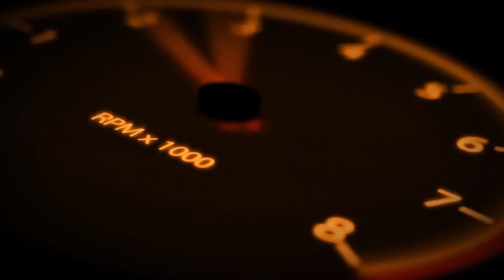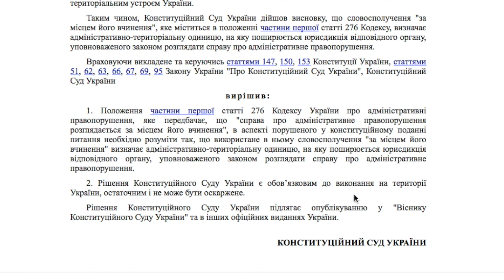Поліція складає протокол за порушення карантину? Знай свої права або плати 17000 грн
Що треба знати, якщо на вулиці зупинить поліцейський патруль і пригрозить штрафом — дивіться відео нашого глядача @matsofancom. Ще можна почитати поради юристів на сайті @Слово і Діло за лінком